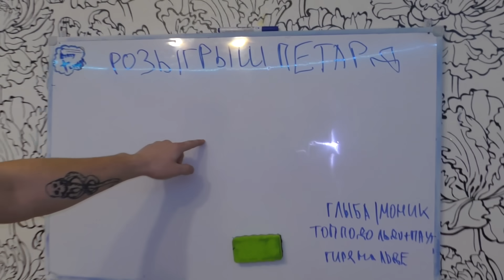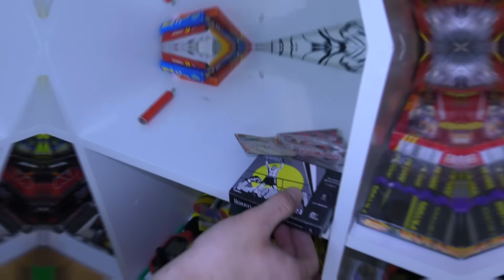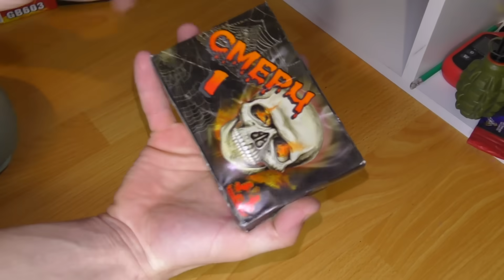✅Обзор ПЕТАРД и прочей ПИРОТЕХНИКИ на 2022 год 🔥Что можно купить из пиротехники на 300, 500 и 1000?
Сегодня будет обзор моей пиротехники на 2022 год! Так же пройдемся по городским магазинам с пиротехникой и выясним, что можно купить на 300, 500, 1000 рублей! Обзор не претендует на статус "истины", своё мнение вы всегда можете оставить в комментариях, и узнать мнение народа! Всех с наступающим!!! Совсем скоро тест всех этих петард из ролика, набралось больше ТОПа 100, так что будет жарко))

Внимание! Действия в этом видео выполнены профессионалом! Ни в коем случае не повторять увиденное! Может быть опасно!
Любые действия в этом видео не являются призывом к повторению! Пожалуйста, будьте ответственны всегда!
Все разрушения в этом видео смонтированы, наложены графические спецэффекты.